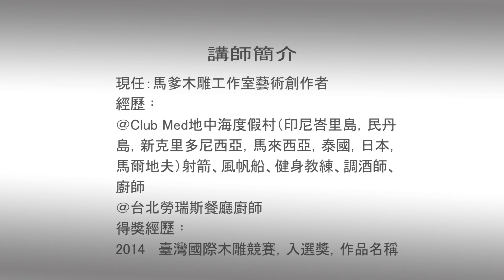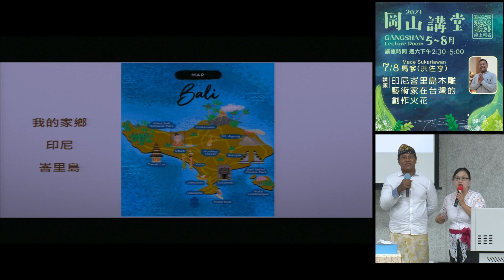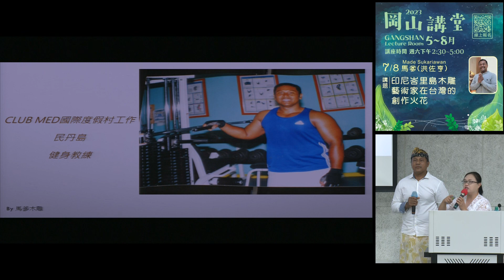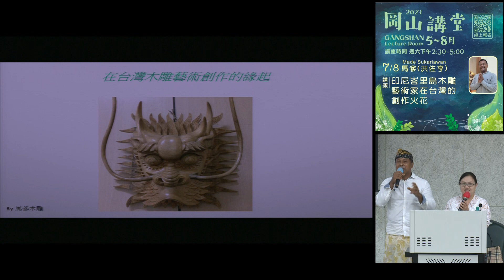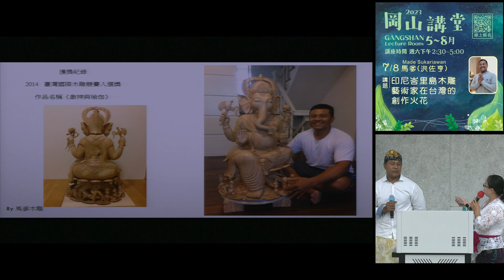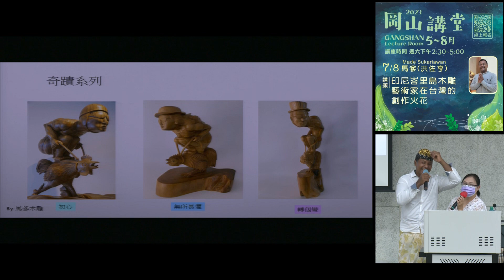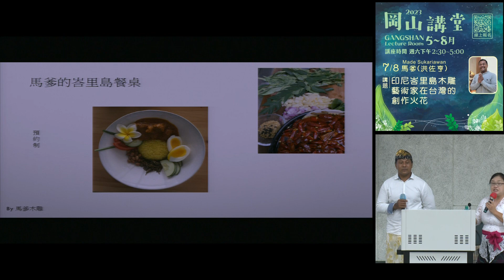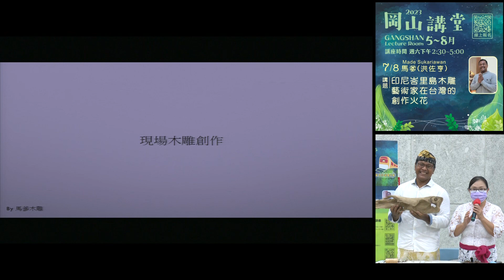20230708高雄市立圖書館岡山講堂—Made Sukariawan馬爹（洪佐亨）「印尼峇里島木雕藝術家在台灣的創作火花」—影音紀錄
【112年岡山講堂】07/08印尼峇里島木雕藝術家在台灣的創作火花
【講師】：Made Sukariawan馬爹（洪佐亨）
【時間】：07月08日（六）14:30-17:00
【講題】：印尼峇里島木雕藝術家在台灣的創作火花
【地點】：岡山文化中心圖書館棟B1樓演講
【講師簡介】：
現任：馬爹木雕工作室藝術創作者
經歷：
＠Club Med地中海度假村（印尼峇里島，民丹島，新克里多尼西亞，馬來西亞，泰國，日本，馬爾地夫）射箭、風帆船、健身教練、調酒師、廚師
＠台北勞瑞斯餐廳廚師
得獎經歷：
2014   臺灣國際木雕競賽，入選獎，作品名稱《象神與瑜伽》
2020   台南美展，立體造型類，第二名，作品名稱《搖曳・搖疫》
2020   屏東美展，第二類 ，優選獎，作品名稱《母親的肩膀》
2021  彰化磺溪美展，立體工藝類，優選獎，作品名稱《奇蹟  轉個彎》
2022 宜蘭獎，立體造型類，入選獎，作品名稱《水呢？》
【演講內容概述】：
內容概述:
峇里島的男人天生是藝術家，來自峇里島的Made Sukariawan (音譯：馬爹)，從小在村子和家庭藝術的浸潤，在台灣的我們剛上小學學習ㄅㄆㄇㄈ，馬爹已經學習拿刀在零碎木材，把腦海裡的畫面雕刻成眼前立體的形象!
工作豐富了他認識的世界，愛情牽引他到台灣這自由歡樂的環境。過去好長一段時間，因為加入Club Med地中海度假村至各國工作，讓他視野變更寬了，腦海裡的畫面更生動了，定居台灣後勾起他對這些畫面的熱情，木材、工具、畫面、不斷成型，他很開心，他要實現夢想!
以殘缺的漂流木、老屋拆除的檜木樑柱來創作，是一個自由、無侷限，也是他對大地愛的表現。